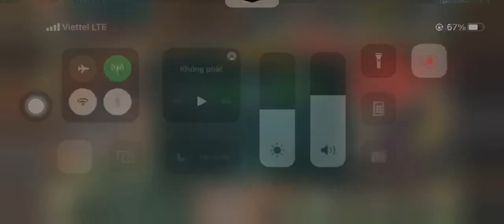Vượt map kiểu này quá thích - mạnh làm gì cũng được